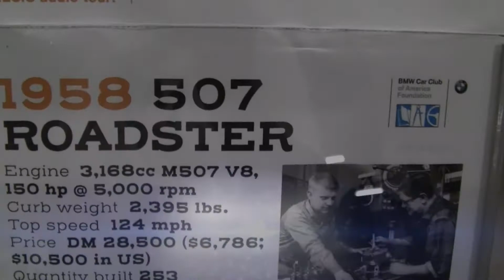BMW 507 Roadster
Special thanks to BMWCCA for giving us the opportunity to witness these rare cars.  Perhaps one of the rarest gems is the BMW 507 Roadster is of legend. Total production figure of 252 cars.  A model once famously owned by the king Elvis Presley, the 507 Roadster is one of the most coveted classic cars in the world. This model fetches incredibly high prices and is sought after by the most renowned collectors fetching more than $5 million at the recent Bonham auction at the 2018 Goodwood Festival of Speed.

Thirty-four Series I 507s were built in 1956 and early 1957.
These cars gave off the smell of fuel inside the car when the soft top was up or the hardtop was in place.

This example was on display at the marvelous BMW Genesis exhibit at the BMW museum.  Thanks to BMW CCA for allowing me to use my camera to record these once in a lifetime examples.